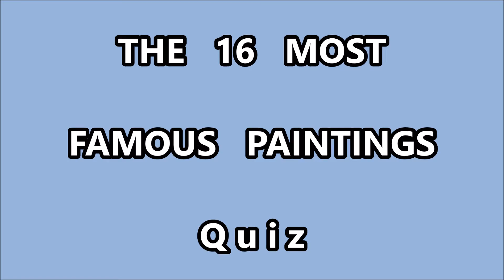QUIZ THE 16 MOST FAMOUS PAINTINGS in the world